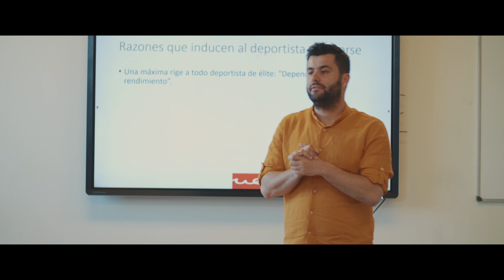Reconocimiento Docentes 2019 Escuela Universitaria Real Madrid - Universidad Europea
Los profesores han dado lo mejor de sí mismos con dos firmes objetivos: proporcionar el conocimiento que permita a los estudiantes convertirse en grandes profesionales; y los valores que formarán parte de ellos para crecer como personas.
Esta labor han querido reconocerla los estudiantes seleccionando los nombres de aquellos docentes que más les han marcado. Así se ha realizado una pequeña selección de varios de ellos para hacer un pequeño homenaje dirigido a todo el claustro.